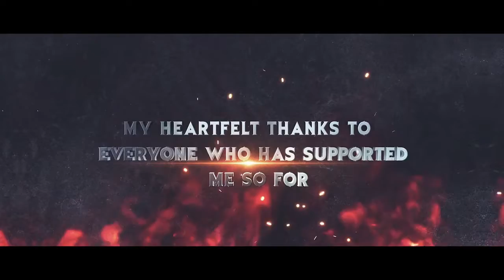1k subscribers special video ll 1000 subscribers celebration ll GoTravelBD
Thank You Very Very Much For Your LOVE and SUPPORT.
My special 1000